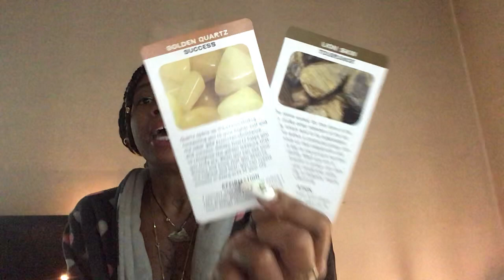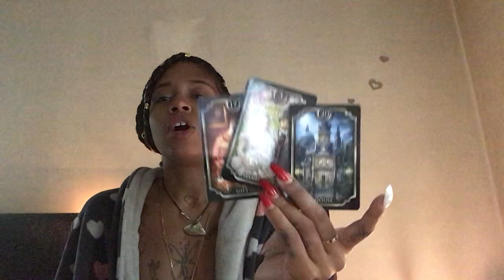GAMBLING ADDICTIONS AND FACING JUDGMENT FOR 3soms WITH DL KARMIC.. ITS THE STUFF YOU DONT KNOW 🤐🤧🚧🔮